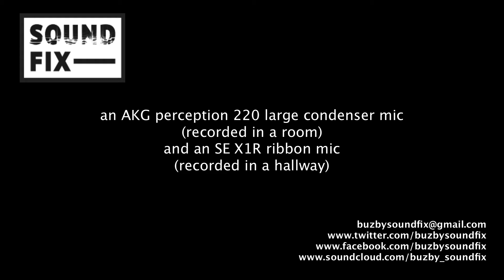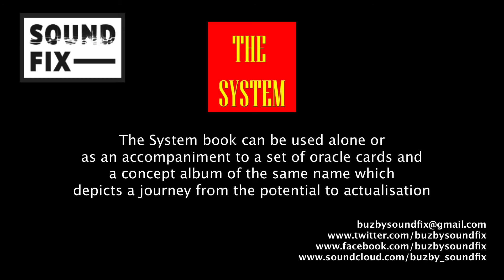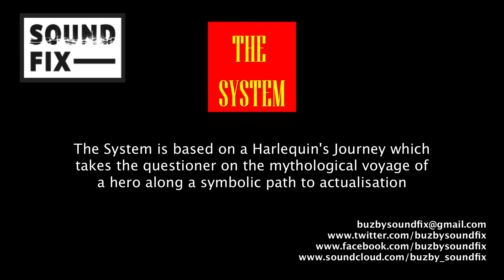Izotope RX4 advanced EQ match module - test 2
EQ match test between an AKG perception 220 and the SE X1R in Izotope RX4 advanced